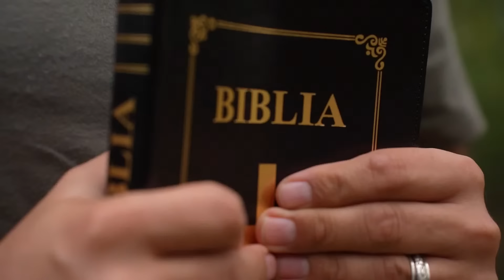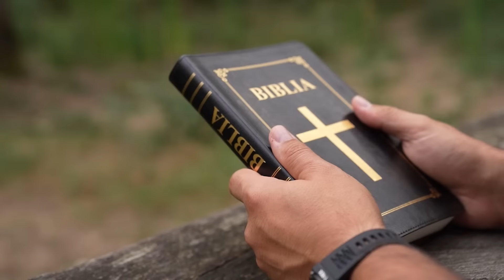Pregătirea populației din țările NATO pentru apărare? | cu Dr. Florin Antonie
BANCA TRANSILVANIA
SWIFT – BTRLRO22XXX

Mențiune la descriere: DONAȚIE BIBLII